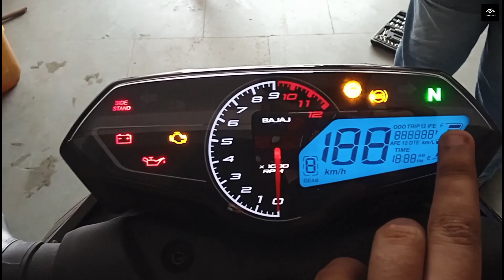Finally, 2023 Bajaj Pulsar N160 Dual Ch. ABS E20 OBD-2 Review ~ New Update I Colours I On Road Price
In This Video I Am Going To Talk About The All New 2023 Bajaj Pulsar N160 Bs7. Bajaj Pulsar N160 Bs7 Is One Of The Best Looking Motorcycle In The 160  CC Segment. The 2023 Bajaj Pulsar N160 Bs7 Has 2 Variants. And Comes With 4 Colours Options. The Motorcycle Comes With The Engine 164.82 CC Air & Cooled Bs6 Phase 2 OBD2 FI Engine. And The Engine Produces The Power Of  16 PS And 14.65 NM Of Torque. 2023 Bajaj Pulsar N160 Bs7 Has 14 LTRS Of Fuel Capacity  And Will Provide 40-45 KMPL. This Motorcycle Comes With Dual Disc. Along With Side Stand Engine Cut Off Sensor. This Motorcycle Has Telescopic Suspension In The Front And An Adjustable Suspension At The Rear. The Ground Clearance Of This Motorcycle Is 165 MM, Seat Height Is 795 MM And A Total Weight Is 154 Kg. About This Motorcycle I Have Discussed More And In Details In The Video So Please Have A Full Watch.
Here I'm Sharing With You Everything About The Design, Engine, Colours, Suspension, Sound, Or Exhaust Note, Mileage, Brakes & Price Etc.

I Am Going To Talk About The Features You Are Getting In This Bike. I'm Going To Talk About The Pricing Also. And In This Video I'm Going To Tell Should You Go For This Bike In 2023.

I Do Upload Videos Of Bike Reviews, Comparision.
If You Want Me To Make A Video On Any Bike, Please
Mention In The Comment Box.

Showroom :- 👇
Visaka BAJAJ
100/B, BT Road, PO, Sukchar,
Girja, Sodepur, Kolkata, West Bengal 700115

Pricing :- 👇
Onroad Price Kolkata Bajaj Pulsar N160 BS7 2023 :-
Rs. 1,59,320